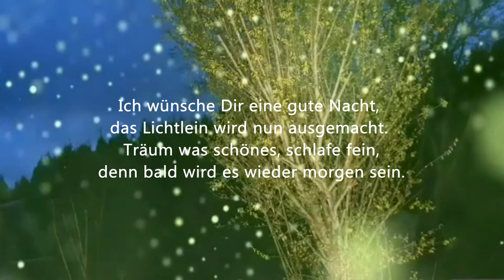Gute Nacht Wünsche, gute Nacht mein Schatz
gute nacht gif

gute nacht mein schatz

guten morgen

gute nacht meine liebe